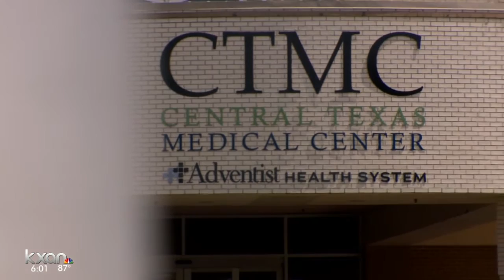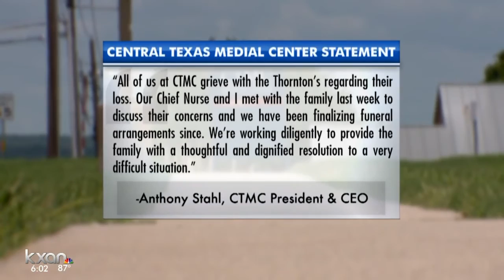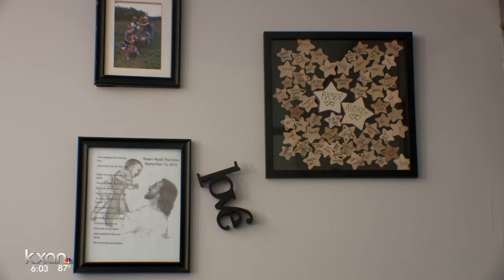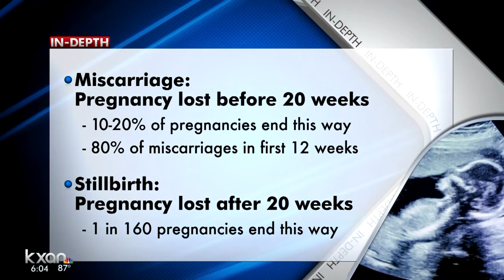San Marcos mother fights for baby's remains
Audrey Thornton lost her baby, Karson, at just 16 weeks of pregnancy due to a miscarriage.